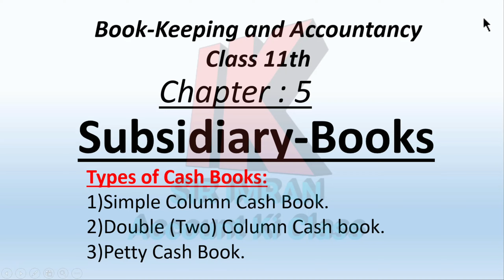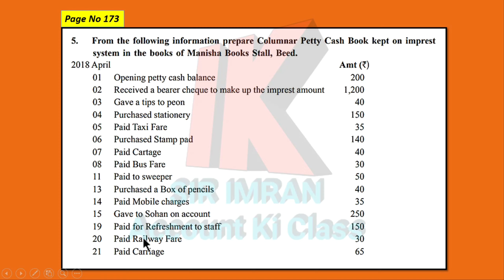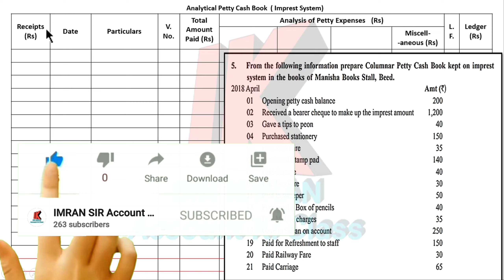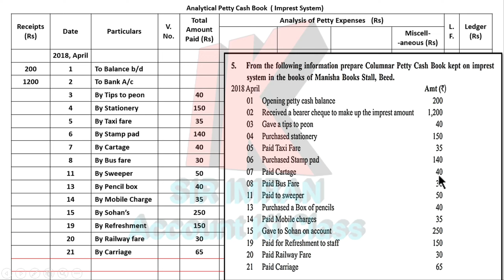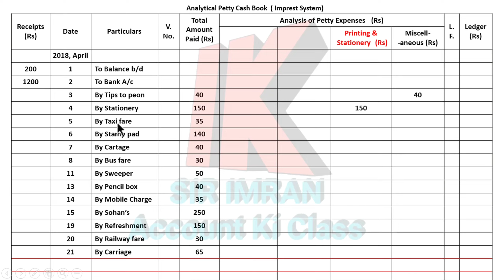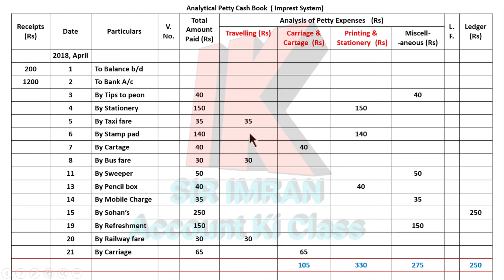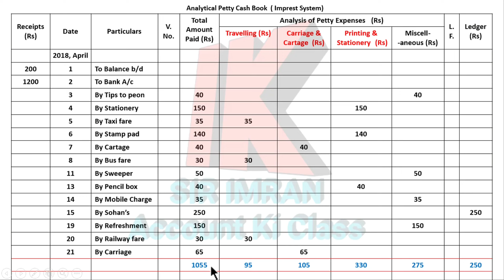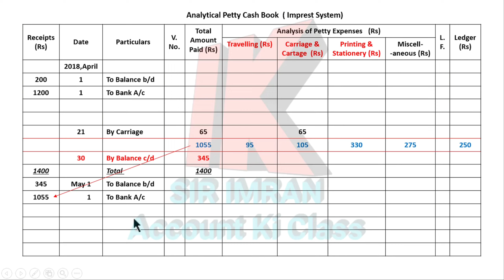11th. Q5 page no 174. Chapter 5. Analytical Petty Cash Book. Maharashtra State Board.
Hello Student this is the Topic  "Subsidiary Books" Chapter 5, from your Maharashtra state board of  Class 11. Commerce. Book - keeping And Accountancy

Today we are doing "Q5 page no 174"

This is your commerce subject Book-keeping & Accountancy.

Subsidiary books
Introduction &